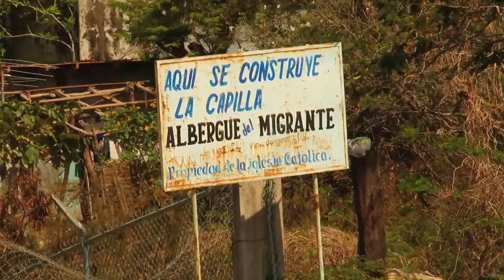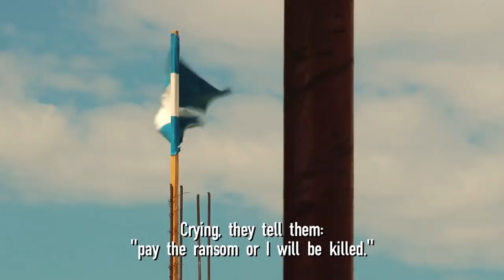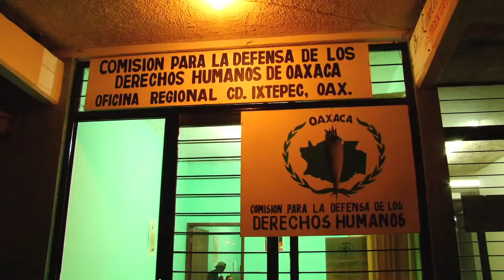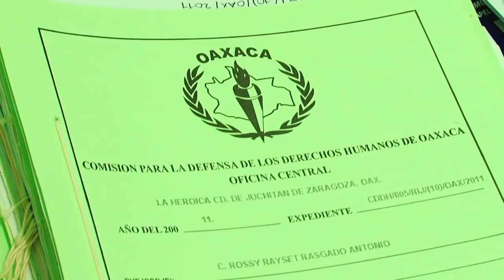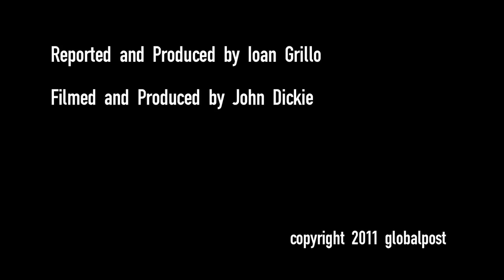Migrant Train of Death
Mass abductions of Central American migrants perpetrated by Zetas and Maras, in cahoots with the police, have become horribly common.
In 2010, there were an incredible 20,000 migrant kidnappings documented.

Yes... twenty thousand human beings abducted. That's 60 per day.

We went to Ixtepec, Oaxaca, to investigate, and came across some amazing people and stories.

April 2011.